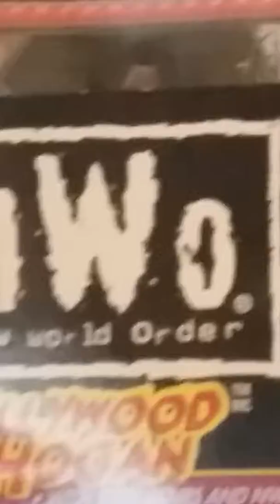NWO Hollywood hogan 4 President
Fan made